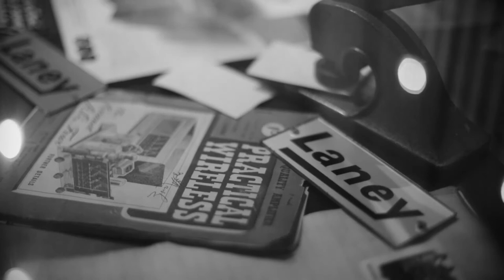Richard Fox 2020 Showreel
Richard Fox 2020 Showreel featuring video work for Heart of Worcestershire College, Laney Amplification and some personal pieces.